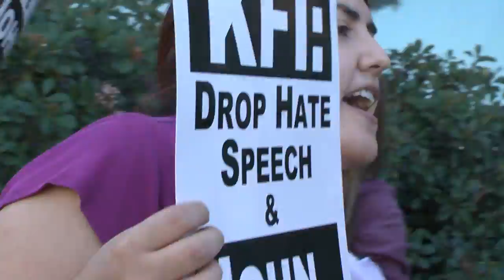Demonstration at KFI "Take John and Ken Off the Air"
NHMC led a demonstration last week outside of Clear Channel's office building in Burbank, California, protesting KFI AM 640's talk radio haters, John and Ken. In solidarity, people from all walks of life joined together to stand up against hate speech in media